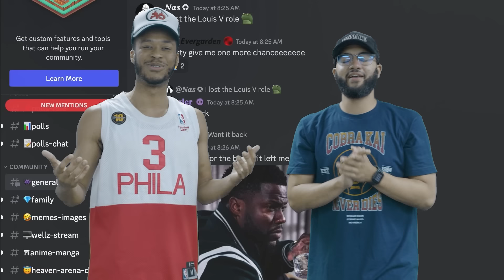Frieren The Slayer | Frieren: Beyond Journey's End Ep 7-8 Reaction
Frieren: Beyond Journey's End Ep 7-8 Reaction

Watching Frieren's journey has been a beautiful experience so far!